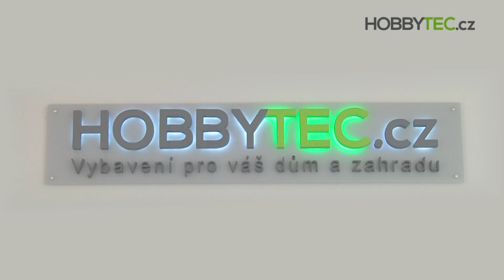Přístřešky a zastřešení pro zvířata